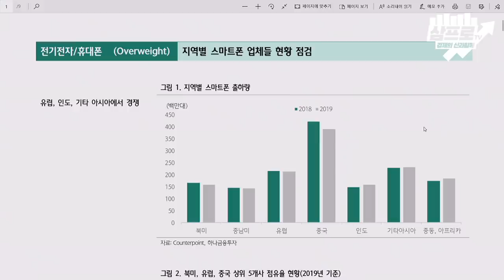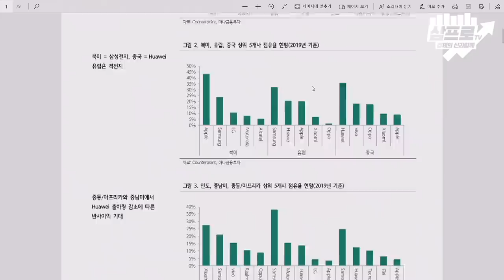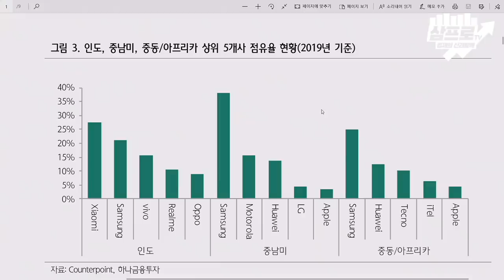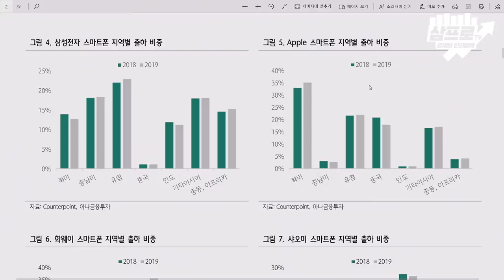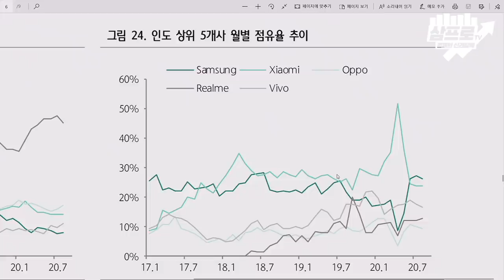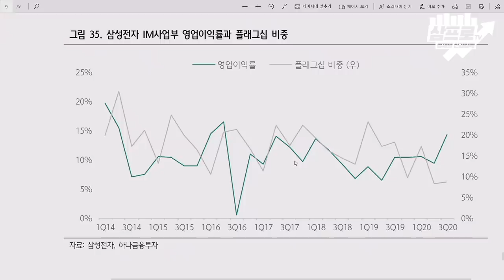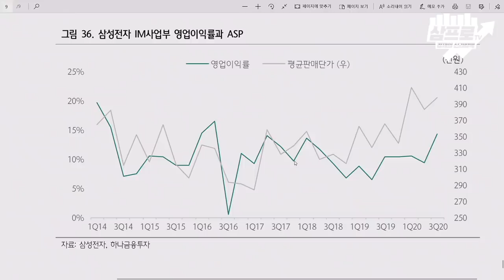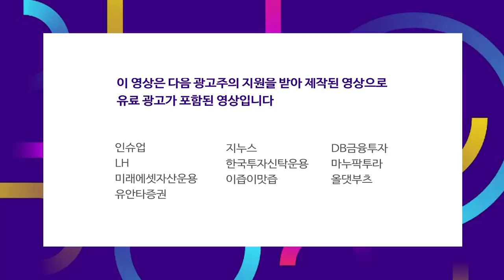삼성과 화웨이의 격전지였던 유럽·중남미.. 점유율 상승의 기회 f.김록호 수석연구위원